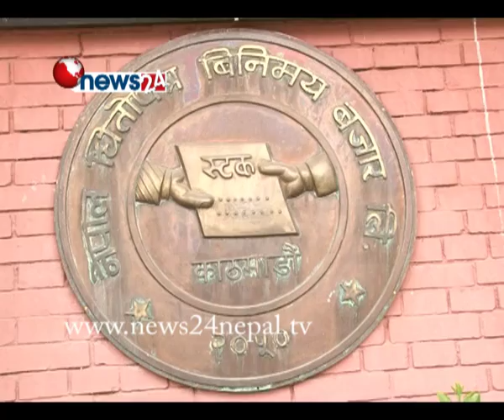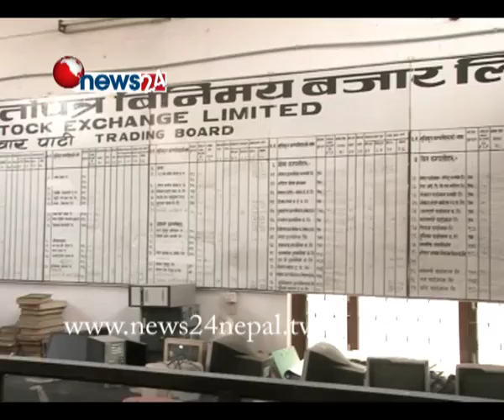बन्द भएको शेयर बजार आइतवार देखि खुल्यो - NEWS 24 TV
बन्द भएको शेयर बजार आइतवार देखि खुल्यो - NEWS24 TV

बैशाख १२ गते गएको महाविनासकारी भूकम्पका कारण लामो समय सम्म  बन्द भएको शेयर बजार आइतवार देखि खुलेको छ । आइतवार देखि खुलेको नेप्से बजार साताको तेश्रो दिन पनि उँधो गतिमा लागेको छ । । नेप्से घटेसँगै लगानीकर्तामा नैराश्यतापन छाएको छ । नेप्सेका अनुसार शेयर कारोबारले गति लिन अझै केही समय लाग्ने छ ।